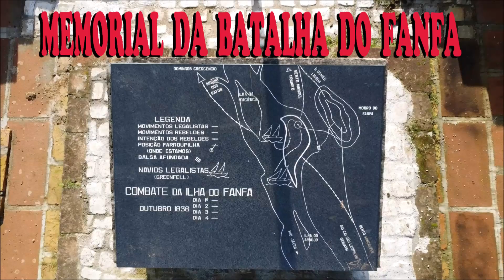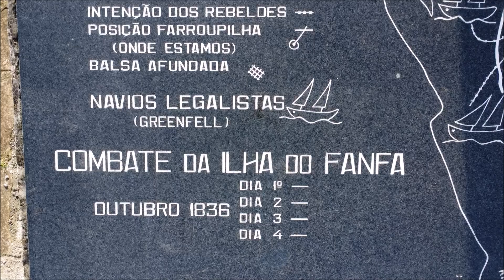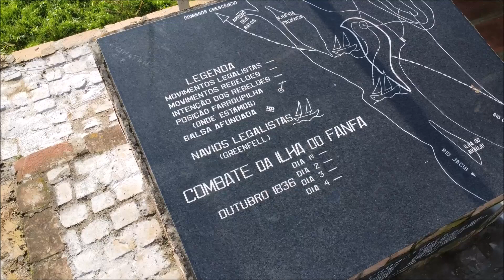MEMORIAL DA BATALHA DA ILHA DO FANFA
Memorial da Batalha Farroupilha que ocorreu em 1836, na Ilha do Fanfa, em Triunfo. Local aberto ao público e que traz à memória essa importante acontecimento, que culminou na prisão de Bento Gonçalves. A Ilha do Fanfa é atualmente usada na agricultura e pequena parte na pecuária. Está cercada pelas águas do Rio Jacuí.
Esta remada iniciou-se no Camping de Porto Batista, e foram navegados 12,39km (segundo Strava). O caiaque usado foi um turismo AS500. Remador Ricardo Mazin